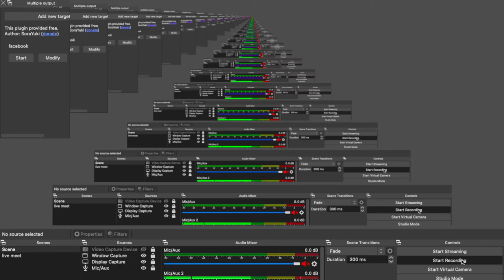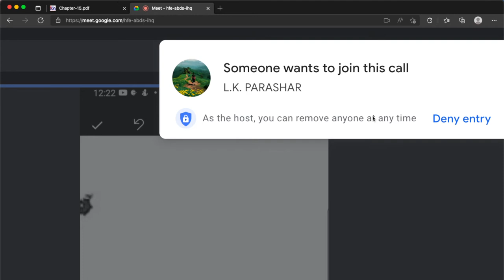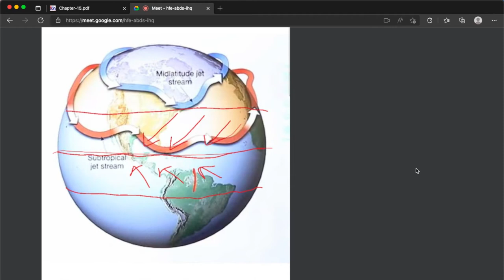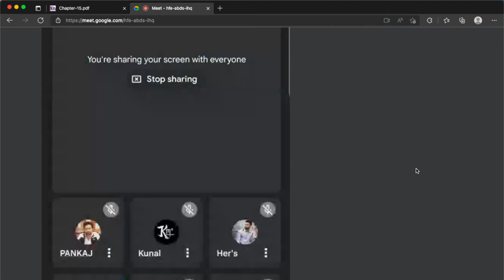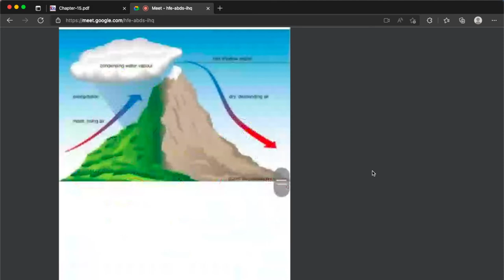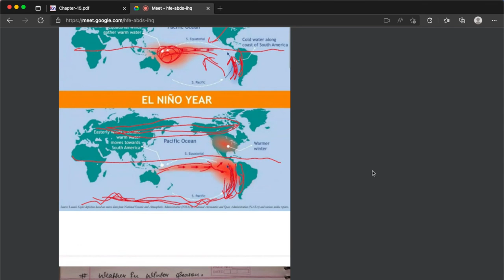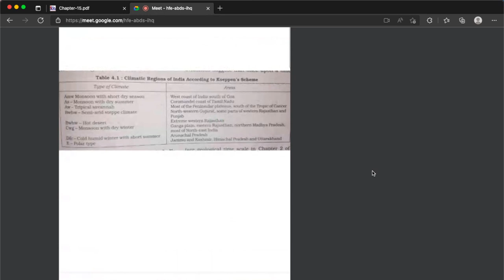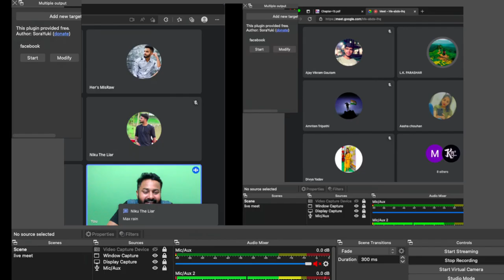INDIAN GEOGRAPHY PODCAST | CLIMATE | MONSOON | EL NINO |CLIMATIC REGION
USE UNLOCK CODE :
SEARCH
PANKAJ_SIR_GROUP